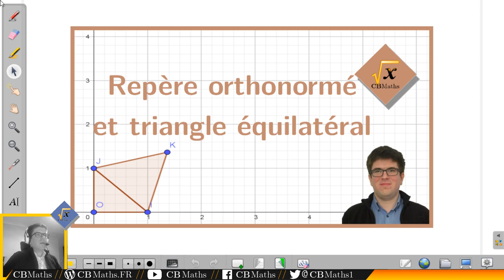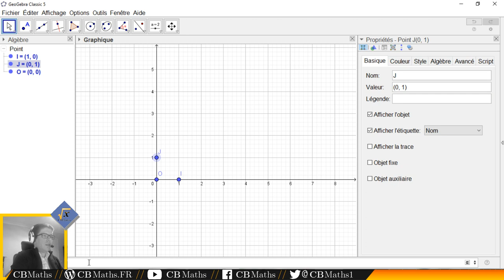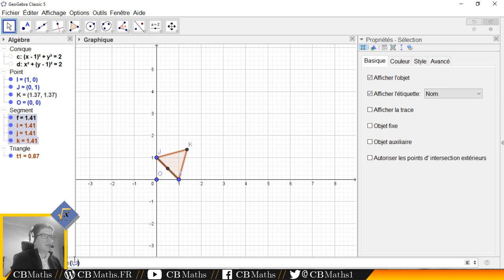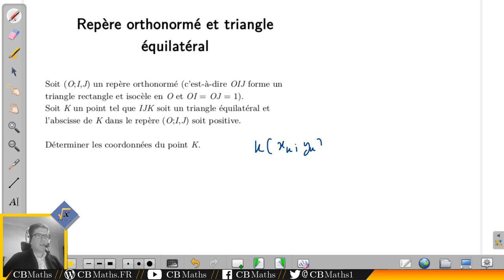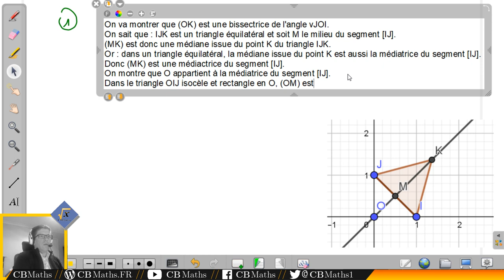Repère orthonormé et triangle équilatéral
___________ TIMECODE ___________
Introduction 00:09
Enoncé 00:18
Figure GEOGEBRA 00:57
(OK) bissectrice 02:58
Calcul de xk : méthode des distances 08:30
Calcul de xk : méthode des projetés (proposée par Gil de Labonté) 13:19
Vérification finale 18:04

SETUP MATERIEL
Ordinateur : ASUS X55LF i3-5010U GeForce 930M
Casque micro : HyperX Cloud
Webcam : LOGITECH C930E
Tablette graphique : Wacom Bamboo Pen CTL-470